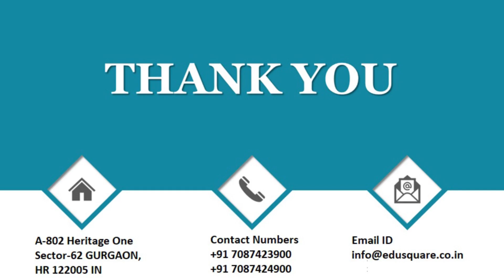QID 50695 Class 9 bio CT Diversity of living organisms Q26